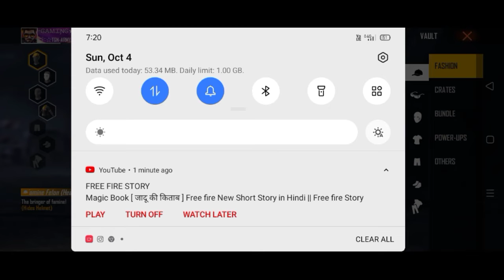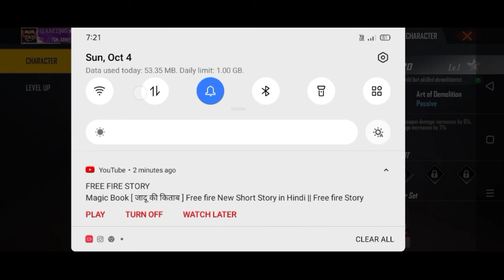Free Fire Shoes Sale Event | Get Free Shoes In Free Fire | 100% Working Trick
How To Get Free All Shoes In Free Fire | Get Free All Shoes In Free Fire | Super Trick

Video Topic.
free fire shoes sale event
free fire me shoes sale event full detail
how to get free all shoes in free fire

MOB GAMING,
Mob Gaming,

))))))))))))))))) THANKS (((((((((((((
))))))))))))))) FOR (((((((((((((((((((((
)))))))))))))))WACHING (((((((((((((((